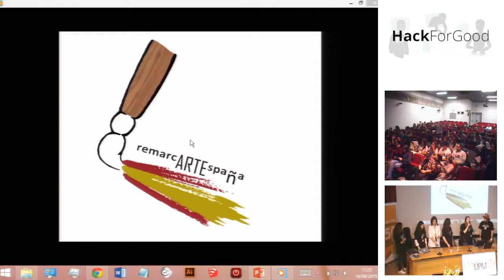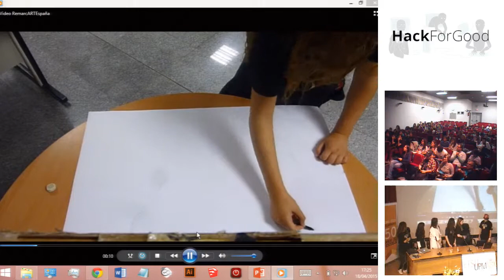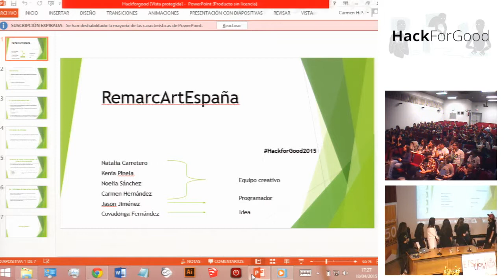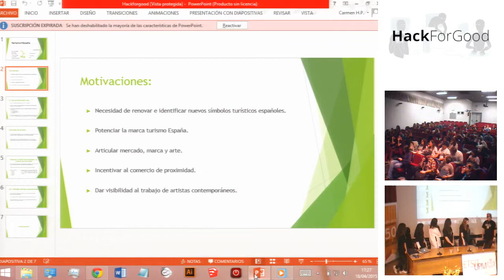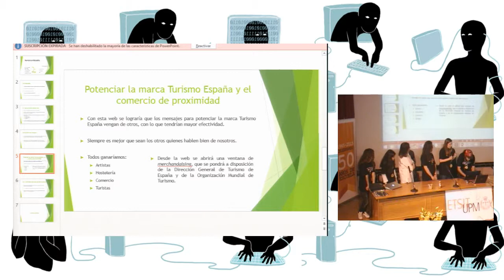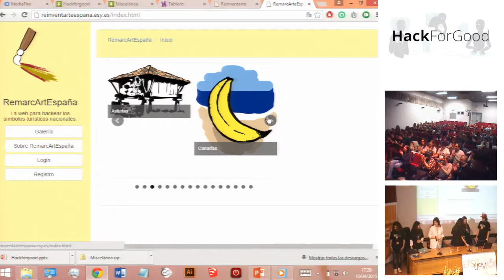HackForGood 2015. Proyecto "RemarcartEspaña"